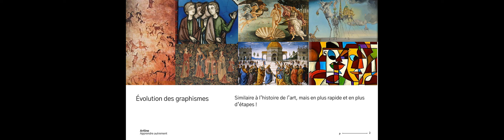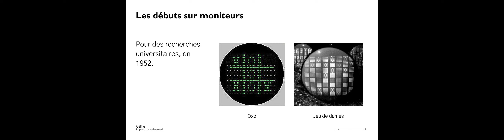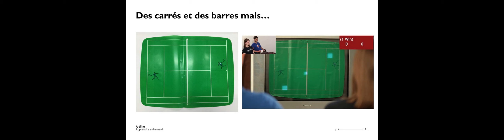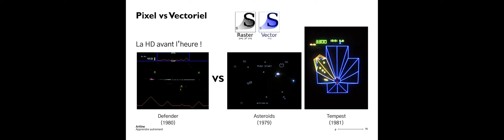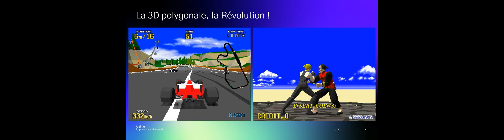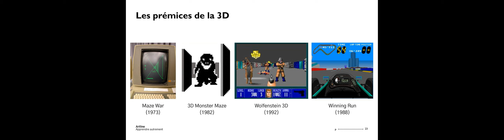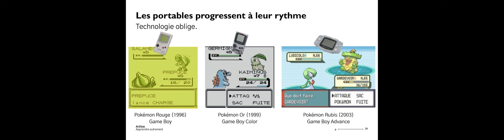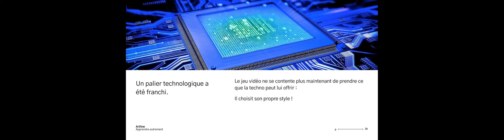🎮 LIVE MENTOR - ECHANGE AVEC TOMMY HA PHUOC (Cursus Game Art)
Tommy Ha Phuoc, mentor au sein du cursus Game Art à l'Institut Artline nous raconte son parcours et ses expériences professionnelles.